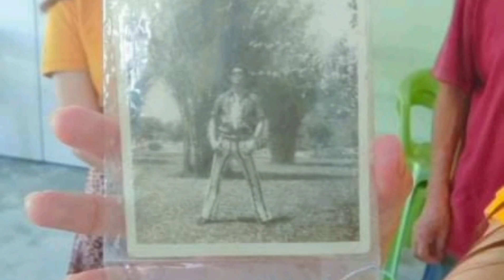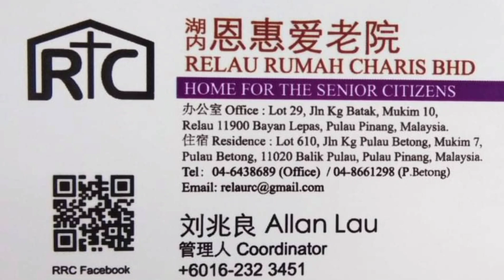My 50th Bday @ The Home for the Aged in Penang Malaysia..(Kahit maputi na Ang buhok ko)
My 50th bday